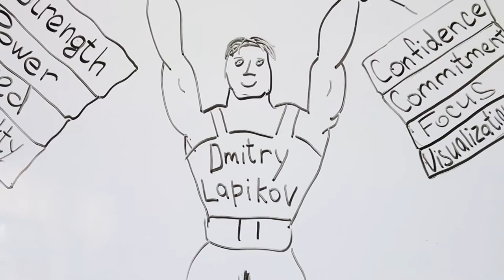Dmitry Lapikov. Video production by Ocular Imagery. Seminar at Muscle City Barbell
Thanks for the great video to Ocular Imagery and Muscle City Barbell from Atlanta, GA. Had a great time in Atlanta